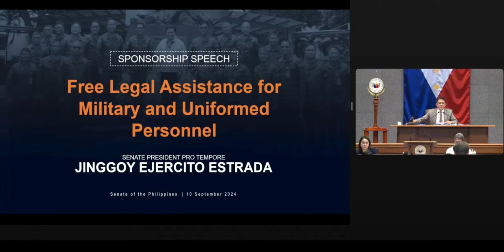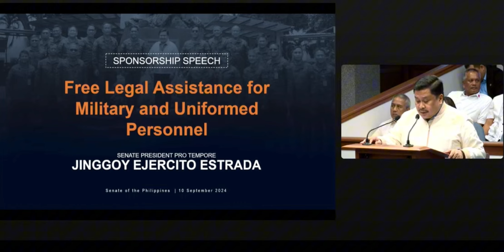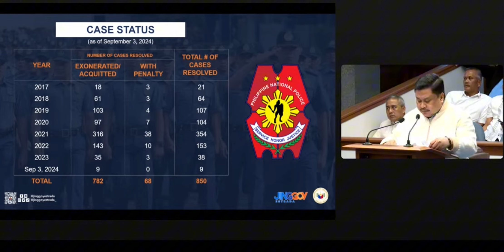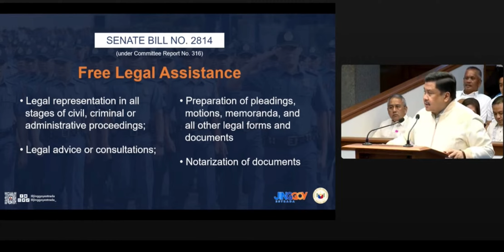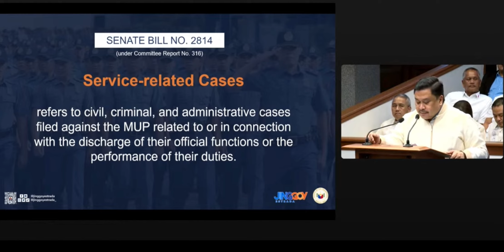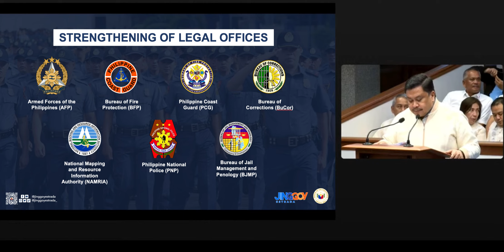Sponsorship Speech on SBN-2814 Free Legal Assistance for Military and Uniformed MUP Personnel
Sponsorship Speech on SBN-2814 Free Legal Assistance for Military and Uniformed Personnel

10 September 2024

Official Social Media Accounts:
Facebook & Youtube: @jinggoyestrada

Video: Senate of the Philippines